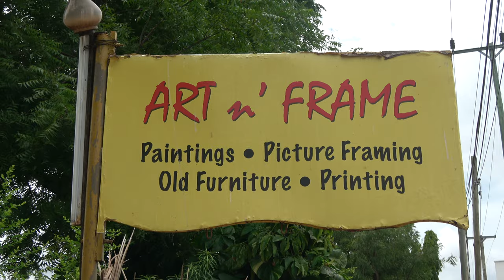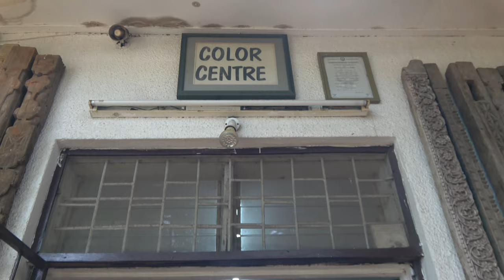Art & Frame Museum in Dar es Salaam - Tanzania Nov 2020 Roots & Culture Journey of a Lifetime Tour